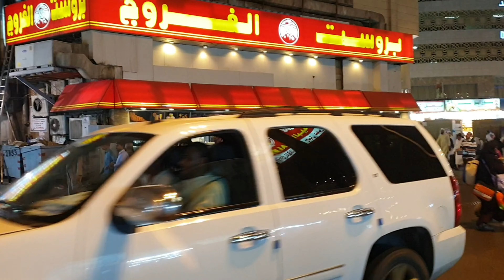Makkah street food | shopping center and hotel | akala ko huhuliin ako ng pulis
3k na tayo palaki ng palaki na tayo sana pati video natin support nyo rin